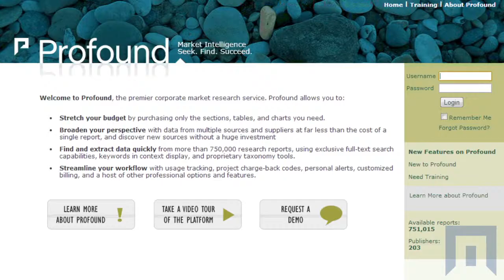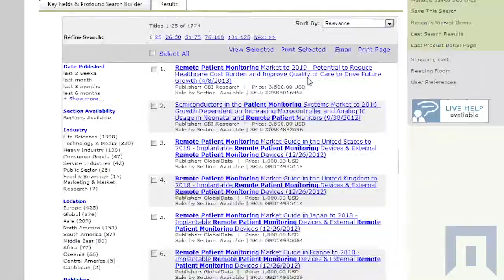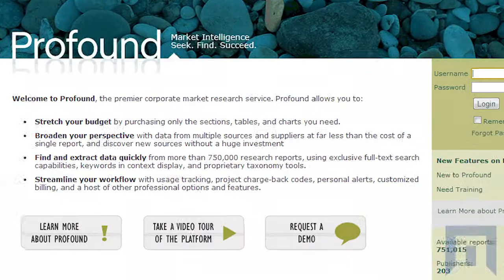Profound [abbreviated version]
Profound is the premier corporate business intelligence service -- a time-saving, cost-effective, user-friendly tool helping thousands of companies globally find the market research they need to stay ahead.

In this video, learn how Profound can help you grow your business, with MarketResearch.com CEO Rob Granader, General Manager Ray King and Sales Manager Jason Ward.